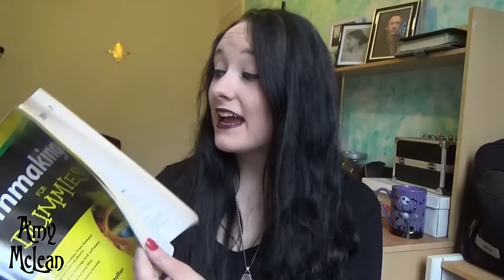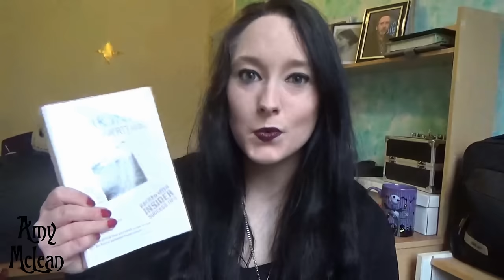BookTube Movie Book Haul! Potter, Screenplays, and Something about a Maze?!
MY BOOKS [OPEN FOR LINKS AND INFO!] BookTube HarryPotter screenplays Welcome to my BookTube movie book haul, wherein you will find a range of Harry Potter, screenplays, and something about a maze! Have you read any of these? I'd love to know your book reviews! Scroll down for a list of the books featured.

My final book haul of the year is beautifully stuffed full of film-based books. There's some fiction (look out for an upcoming new video series in the new year!) and some non-fiction, and an absolute abundance of excitement...

Amy McLean

Girl, Interrupted Susanna Kaysen

Harry Potter and the Philosopher's Stone J.K. Rowling

Night Film Marisha Pessl

Break Into Screenwriting Ray Frensham

Filmmaking for Dummies Bryan Michael Stoller

Maze Runner James Dashner

Beginning Filmmaking 100 Easy Steps From Script to Screen Elliot Grove